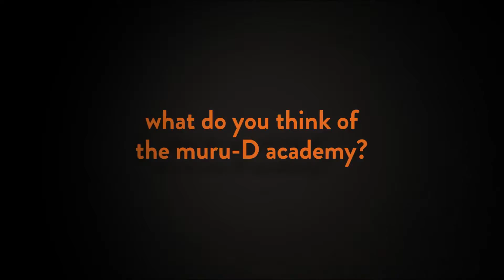the muru-D Academy - Phil Morle for the muru-D Library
"Phil is the CEO and co-founder of Pollenizer and the former CTO of Kazaa.
He is also a muru-D mentor.

He answers the question:
What do you think of the muru-D Academy?

muru-D is the start-up accelerator backed by Telstra. We are looking to support the very best digital talent that the Australasian region has to offer. Our goal is to help Australia become a centre of digital business by providing mentoring, tailored acceleration services and investment to early stage startups.

The muru-D library features interviews with mentors who have passed through its doors to teach, help and grow our accelerated teams and others in the muru-D startup community.